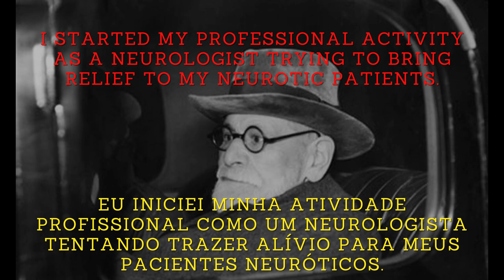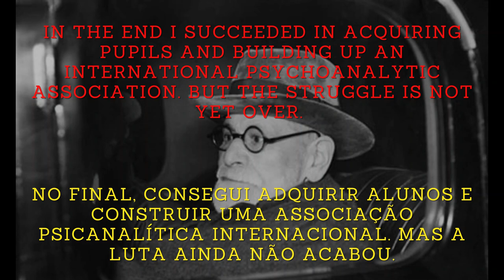A Voz de Sigmund Freud | Único registro da voz de Freud [Entrevista para a BBC de Londres (1938)]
Tivemos acesso ao único registro da Voz do pai da psicanálise, Sigmund Freud. Em 1938, Freud cedeu uma entrevista para a BBC de Londres, pouco antes de morrer... 🔻🔻 Links Importantes 🔻🔻

👉 CANAL LENDAS E CAUSOS DE PERNAMBUCO (Para quem gosta das lendas assombradas de Pernambuco)

Em 1938, Freud havia fugido do nazismo e estava morando na Inglaterra. Enquanto terminava de escrever Moisés e o Monoteísmo e Compêndio da Psicanálise, Sigmund Freud cedeu uma entrevista para a BBC de Londres.

Neste vídeo, vamos mostrar o áudio da entrevista de Sigmund Freud. Você poderá ouvir o único registro da voz do pai da psicanálise.

MAIS SOBRE SIGMUND FREUD:
Sigmund Schlomo Freud (1856 – 1939; nascido Sigismund, mas mudou o primeiro nome em 1878) foi um médico neurologista e psiquiatra criador da psicanálise. Freud nasceu em uma família judaica, em Freiberg in Mähren, na época pertencente ao Império Austríaco (atualmente, a localidade é denominada Příbor, e pertence à República Checa).

Freud iniciou seus estudos pela utilização da técnica da hipnose no tratamento de pacientes com histeria, como forma de acesso aos seus conteúdos mentais. Ao observar a melhora dos pacientes tratados pelo médico francês Charcot, elaborou a hipótese de que a causa da histeria era psicológica, e não orgânica. Essa hipótese serviu de base para outros conceitos desenvolvidos por Freud, como o do inconsciente.

Freud também é conhecido por suas teorias do complexo de édipo e da repressão psicológica e por criar a utilização clínica da psicanálise como tratamento das psicopatologias, através da escuta do paciente. Freud acreditava que o desejo sexual era a energia motivacional primária da vida humana. Sua obra fez surgir uma nova compreensão do ser humano, como um animal dotado de razão imperfeita e influenciado por seus desejos e sentimentos. Segundo Freud, a contradição entre esses impulsos e a vida em sociedade gera, no ser humano, um tormento psíquico.

Freud tinha uma visão biopsicossocial do ser humano. Fatos como a descrição de pacientes curados através do diálogo por Josef Breuer e a morte do colega Ernst von Fleischl-Marxow por dose excessiva do antidepressivo da época, a cocaína, levaram-no ao abandono das técnicas de hipnose e de drogas para criar um novo método: a cura pela fala, ou seja, a psicanálise, que utilizava a interpretação de sonhos e a livre associação como vias de acesso ao inconsciente.

Suas teorias e seus tratamentos foram controversos na Viena do século XIX, e continuam a ser muito debatidos hoje. Sua teoria é de grande influência na psicologia atual e segue se desenvolvendo através de estudos e prática clínica na área, com psicanalistas que vieram depois dele. Estes criaram suas próprias teorias, mas sempre com base nos pressupostos intrínsecos colocados por Freud, como a noção de inconsciente e transferência.